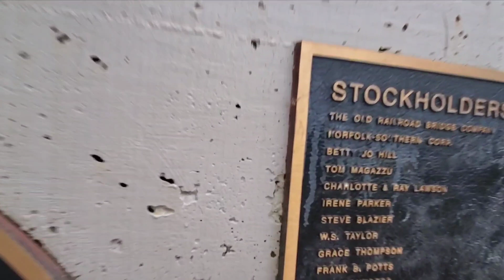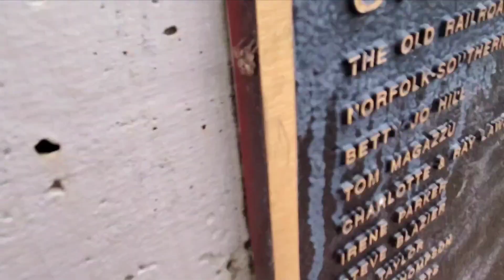Sebi's hideout Spiderman training Miles Morales parkour adventure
Sebi's hideout and the family are headed to the wood to do some spidey training before the storm comes! Sebastian is one of the many spiderman fan.